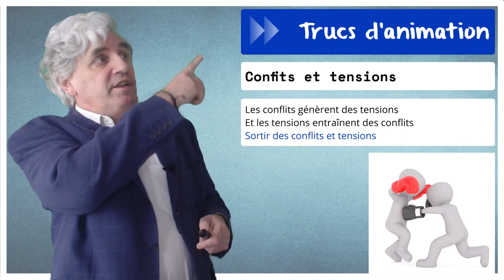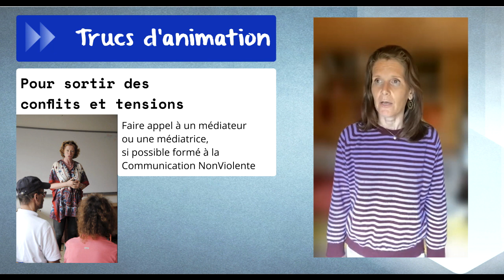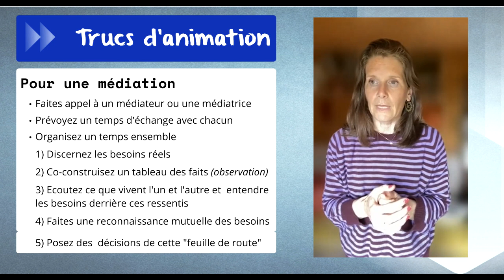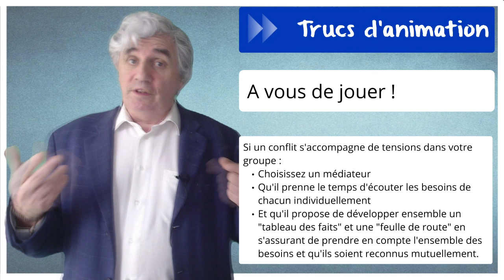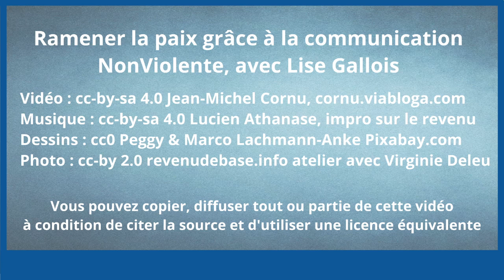ramener la paix grâce à la communication NonViolente avec Lise Gallois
Et n'oubliez pas le webinaire gratuit : “Développez une communauté apprenante avec des membres qui s’impliquent” le 4 avril à 13h heure de Paris

Nous avons vu dans un précédent truc d'animation que la Communication NonViolente permettait de réduire le nombre de tensions qui peuvent émerger dans un groupe. Mais peut-elle aussi nous aider à les traiter lorsqu'elles arrivent tout de même ?